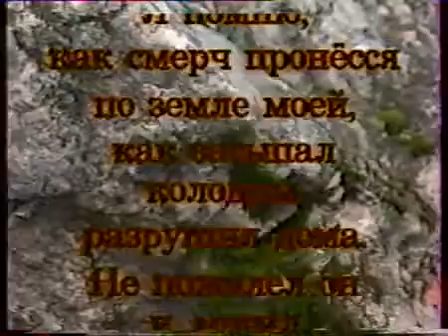Сусанна Меметова - Ант Эткенмен